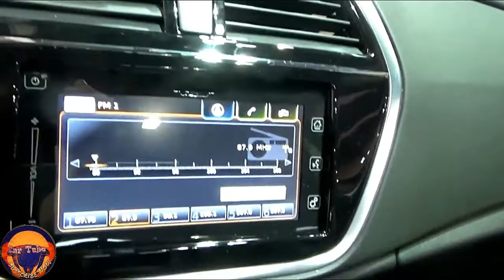New Suzuki S-Cross Piz Sulai Top Clas 4x4 (2021) Exterior and Interior FHD